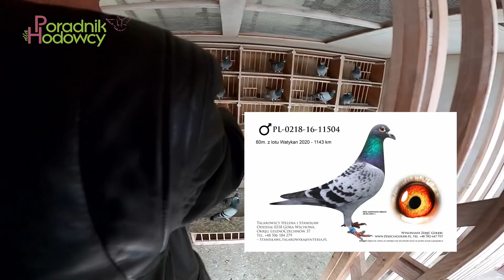Hodowla H.S. Talarowscy z PZHGP 0218 Góra-Wschowa - kwiecień 2021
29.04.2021 r. - Poradnik Hodowcy odwiedza hodowlę gołębi pocztowych Heleny i Stanisława Talarowskich z PZHGP Oddział 0218 Góra-Wschowa, Okręg Leszno. Prezentujemy bieżącą sytuację w hodowli. Film jest zapowiedzią artykułu o rodzinie Talarowskich, który ukaże się w Poradniku Hodowcy numer czerwiec 2021.